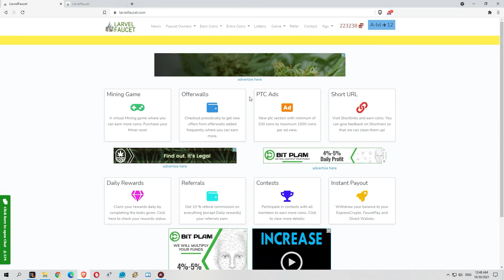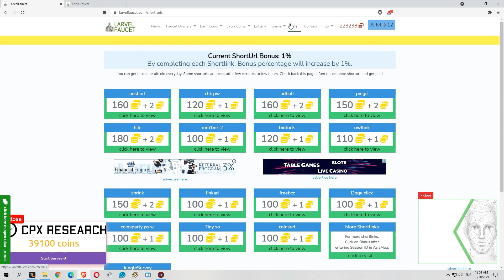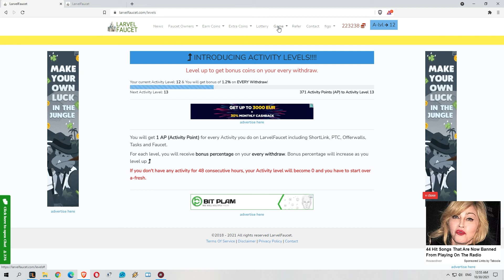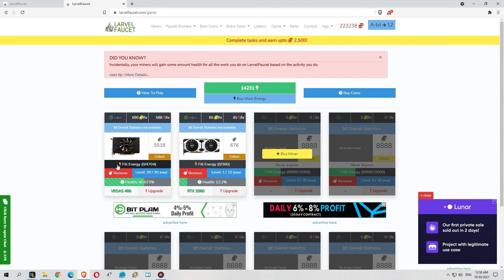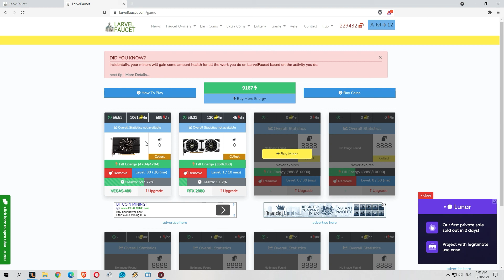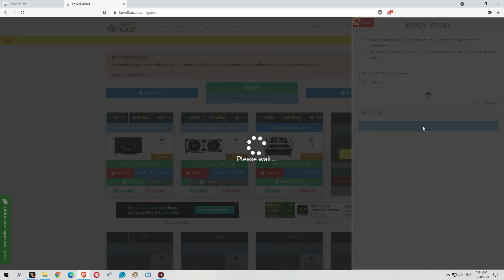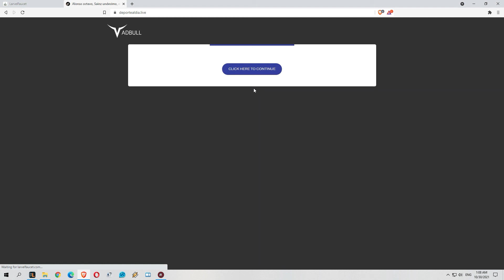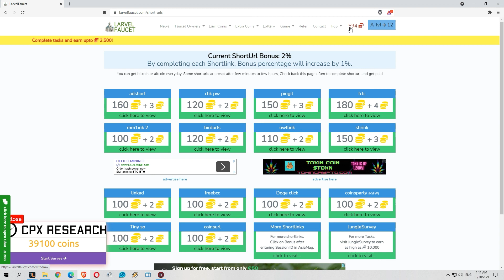شراء كارت شاشه داخل موقع larvelfaucet للتعدين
سلسلة موقع larvelfaucet
أفضل المواقع المربحه 👇
موقع adbtc
التسجيل في موقع
expresscrypto.io
التسجيل في موقع
faucetpay.io
My Channel Telegram
 قناتي التيليجرام للربح من البوتات الصادقة